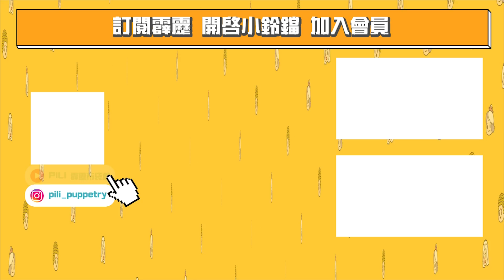霹靂兵烽決之玄象裂變【搶先看】第23、24章 密室殺人！名偵探！玉龍！！瑠璃王爵、殊皇、玉龍隱士、鬱葬香、鬼一法眼師、孔雀公、一渡微塵、鳳舞遲、玄魁｜霹靂布袋戲 PILI PUPPETRY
霹靂響 玄黃覆 雲深龍現 誰能統轄文武
地宇臨 象外燹 烽火千秋 誰挹風波定瀾
古域開 裂宇災 鏖兵萬里 吾劍孤標塵外
六蝕曜 變天劫 逢魔時刻 再啟燎原狼煙

欲知精彩劇情，請勿錯過霹靂國際多媒體最新力作── 霹靂兵烽決之玄象裂變。 2022年4月1日起 每周五下午七點 7-ELEVEN、全家便利商店、博客來、全台霹靂直營門市發行上市，PILI 線上看同步推出！